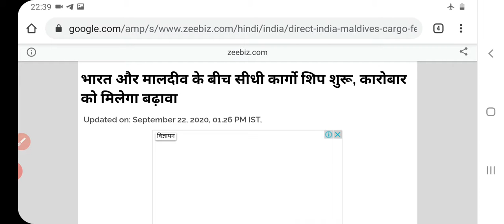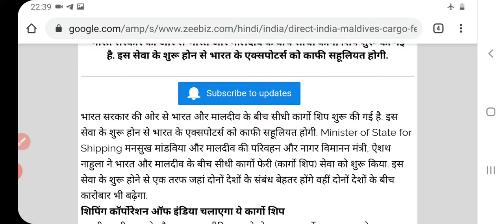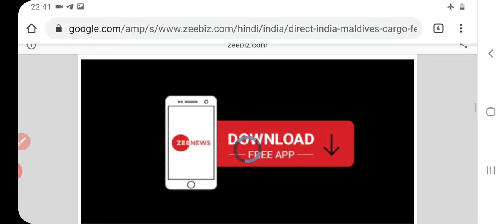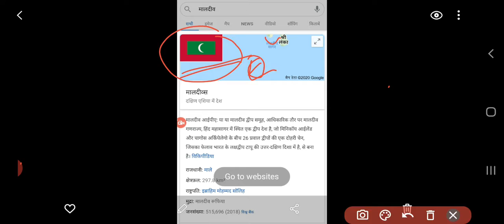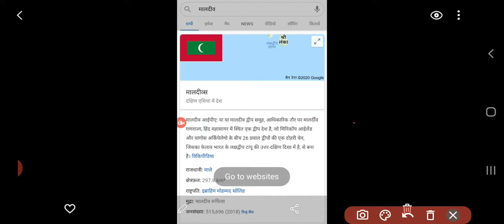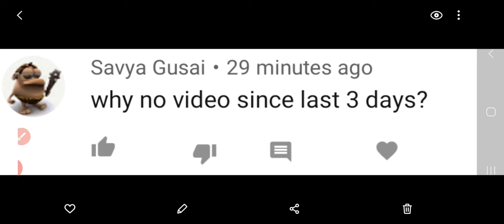कार्गो फेरी सेवा जहाज (cargo feri service)